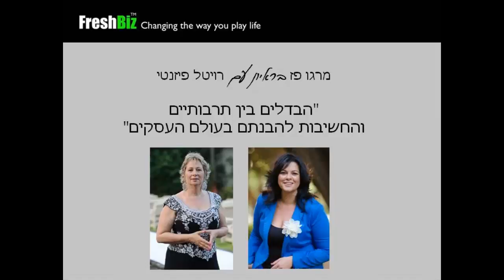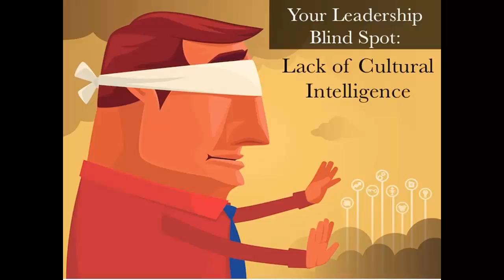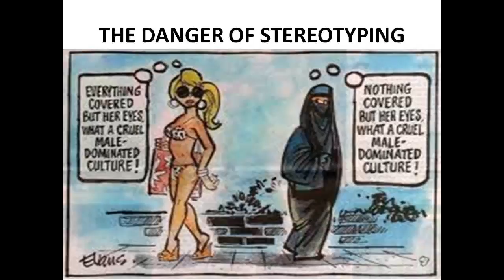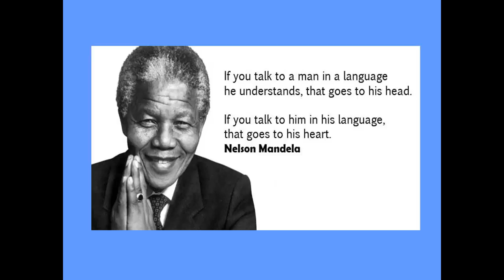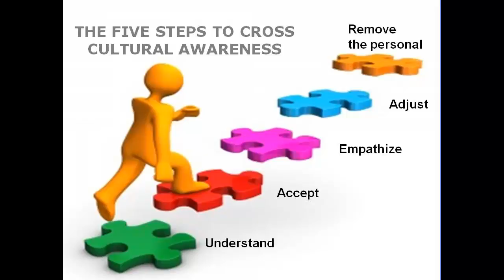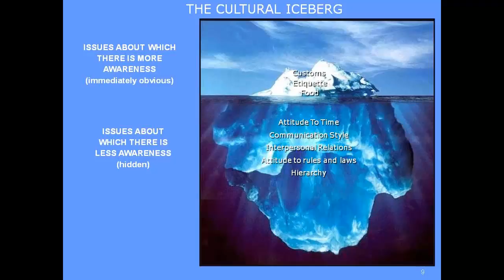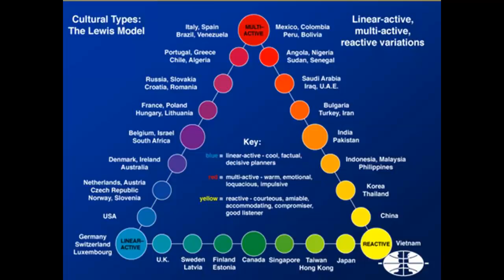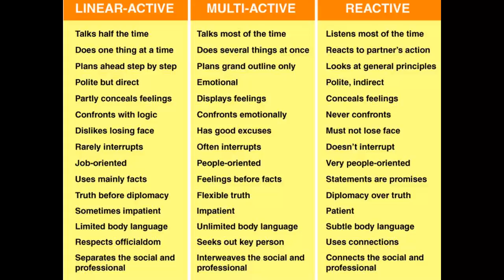ראיון עם מרגו פז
ראיון של מרגוט פז, מומחית עולמית בהדרכות בין תרבותיות עם רויטל פיזנטי מחברת Freshbiz, על חשיבותה של אינטליגנציה תרבותית.